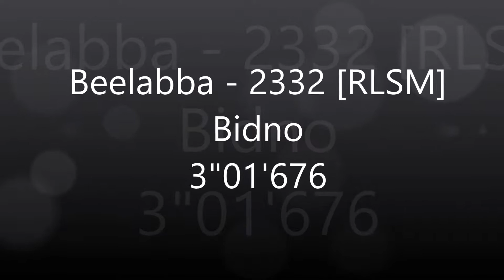Dirt Rally/Bidno Moorland/Beelabba-2332